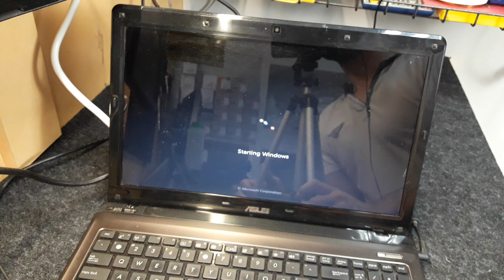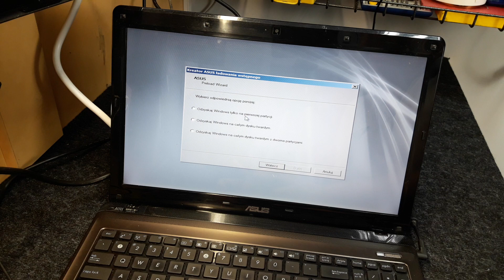ASUS K52J 💻 Szybkie recovery Windowsa